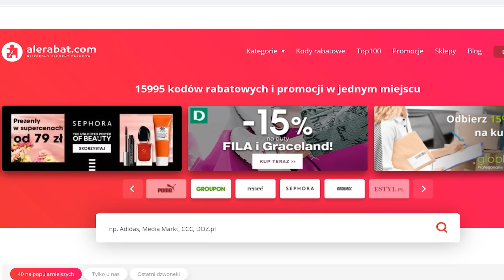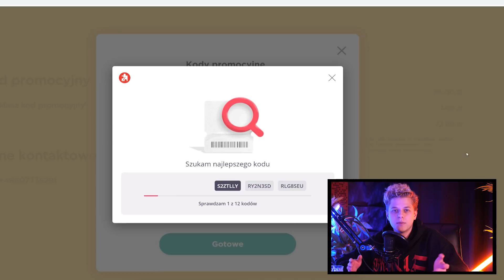Kubańczyk: O Fame MMA, Ekipie Kamusia i Muzyce [RealCast #24]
Realcast jest alternatywną formą audiowizualną, poruszającą aktualne problemy szeroko pojętych mediów społecznościowych, jej najnowsze aktualności czy konflikty personalne. Dzisiejszy gość Jakub Flas  (@Kubanczyq  - 640 000 sub Youtube, ochroniarz_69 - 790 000 Follow insta) - Na przestrzeni kilku ostatnich lat mocno zaistniał na polskiej scenie internetowej. Zaczynając jako niszowy pasjonat muzyki, szybko odnalazł się w środowisku ze sporą pomocą niechlubnego Kamerzysty, z którym współpracę zaczął jako ghostwriter. Wraz z zakończeniem tej współpracy zaczął spełniać się jako muzyk, oraz zawodnik MMA - w obu dziedzinach odniósł już całkiem pokaźny sukces.

0:00 - Intro
0:50 - Co robił ostatnio Kubańczyk?
3:40 - [KAMUŚ] Czy warto o nim w ogóle mówić?
7:30 - [EKIPA KAMUSIA, KRUSZWIL] Opinia o osobach w strukturach Kamusia
11:00 - [KAMUŚ] Jaka była umowa z Kamerzystą?
12:20 - [KAMUŚ] Czemu uciekłeś? Wiedziałeś o scamach? Kto brał?
21:10 - [KAMUŚ] Czy Łukasz wisi ci hajs?
24:00 - [L-PRO] O co chodziło w waszym beefie?
27:30 - Czy współpraca z Kamusiem nie ciąży na wizerunku?
30:00 - Płyta Kubańczyka
30:40 - [ISAMU, IZAK] Kogo oglądałeś kiedyś? Stary Youtube
32:30 - [BRO & 3KIPA] Opinia o trackach
34:30 - [POPEK, DEDIS, FILIPEK, KARTKY] Jak odnalazłeś się na rap scenie?
37:50 - [KĘKĘ, BONUS RPK] Jakie featy chciałbyś zrobić?
39:30 - [TEDE] Miałeś jakieś beefy na swojej drodze?
41:30 - [FRIZ, MULTI] RAP vs YOUTUBE
44:45 - [PATRYK VEGA] Twoje następne duże projekty i współprace
49:40 - [FAME MMA, BOXDEL, ARAB] Z kim i kiedy zawalczysz?
55:30 - CO JESZCZE NAS CZEKA?